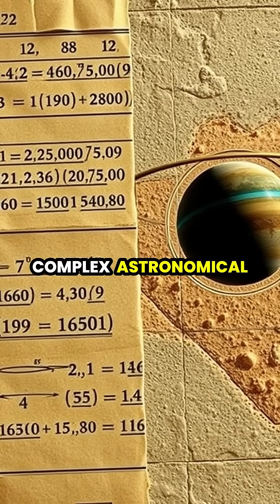Unveiling the Antikythera Mechanism: Ancient Greek Ingenuity! 🔍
Dive into the depths of history as we explore the incredible Antikythera Mechanism, an ancient Greek astronomical calculator that astounds with its complexity! 🏺💫 Discover how over 30 bronze gears were meticulously crafted over 2,000 years ago, rivaling modern technology in precision. Join us on this journey through time from underwater ruins to cutting-edge laboratories, revealing the brilliance of ancient engineers.

👉 Learn how this discovery challenges our understanding of ancient technology and the cosmos!